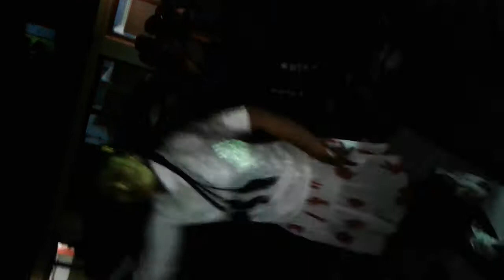Neelam ram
Tattoo